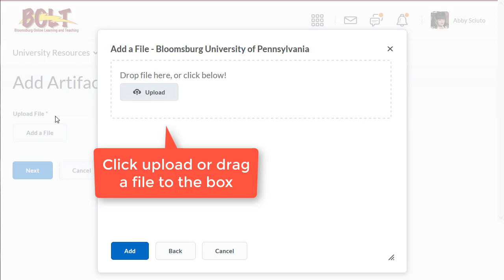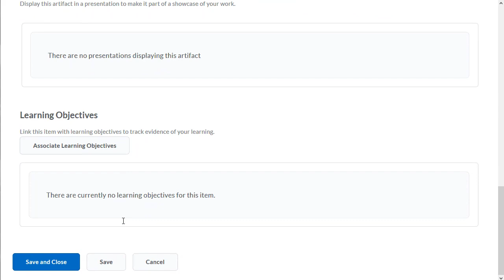BOLT Students ePortfolio Add a File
How to add a file in ePortfolio